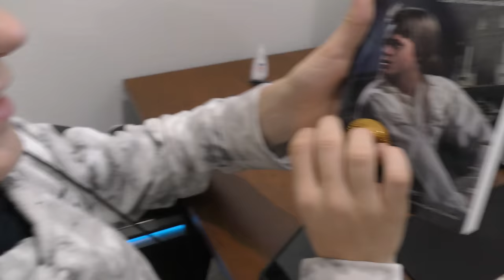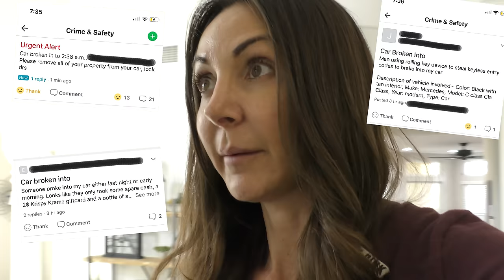CATCHING OUR NEIGHBORHOOD ROBBER! | We Are The Davises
We have suspicious activity going on in our neighborhood. Many cars are being broken into and I catch someone walking around my house!

“We Are The Davises” is an entertaining channel that posts videos showing our real-life moments, challenges, funny skits, and traveling adventures. We are excited to share our fun-filled journey!